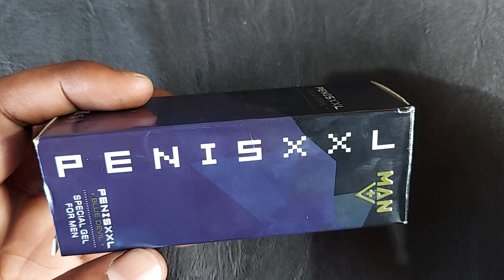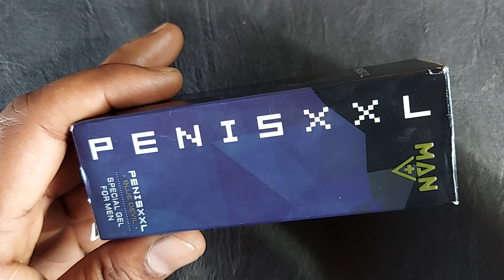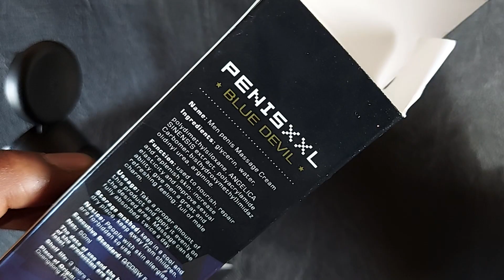Ling Bada Aur Mota Karne Ka Gel | Ling Lamba Mota Kaise Karen | लिंग खड़ा, लिंग लंबा और मोटा करें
जरूरी सूचना.. 👇
धन्यवाद 🙏

ling ko bada karne ki dawai
ling bada karne ka gharelu nuskha video baba ramdev
ling ko majboot banane ka upay
ling ko bada karne ka gharelu upay hindi me
ling ko lamba mota karne ki dawai
ling ko mota lamba karne ka asan tarika gharelu upay 2019
ling bada karne ki dawai
ling mota lamba karne ka tarika baba ramdev exercise
ling ki naso ki kamzori ka ilaj homeopathic
ling khada karne ka formula
लिंग लंबा करने के उपाए, ling bada karne ke upay, ling lamba kaise करें, ling ka dhilapan kaise dur करें, ling khada kaise karen, ling mota kaise karen,

PLEASE
AND
PRESS
BELL
ICON
ling chota ho to kya hoga
ling khada nahi hota to kya khana chahiye
ling kitne prakar ke hote hain dikhao
ling and lamb
ling ko hilane se kya prabhav padta hai
ling me tanav na aane ke karan
ling badalna kise kahate hain
ling ling
ling ling lingidi song
ling hindi grammar